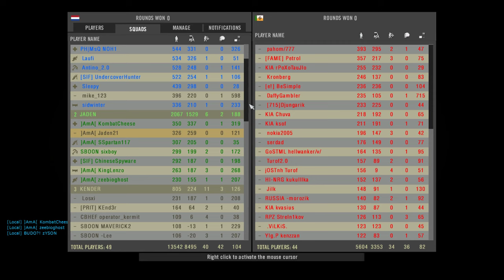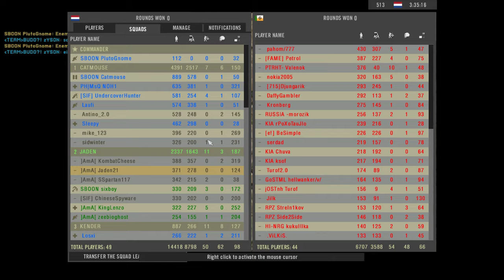Project Reality SBOON vs RU MATCH 2 : ]AmA[ POV